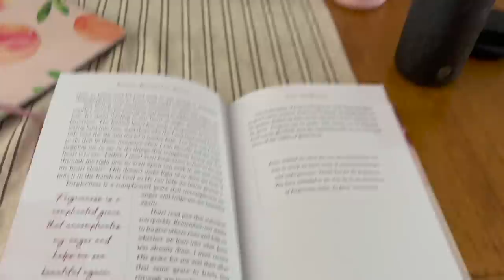VLOG: COUPLE DAYS IN MY LIFE, FRUSTRATING DR APPT, BABY SHOWER DRESS CAME IN!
Sorry to be so whiny but sometimes I just need to rant lol. Let me know what kind of videos you want to see more of. thank you to anyone that sent me something off of my registry, I am so very thankful for every one of you.

Make sure you're following me on Instagram and Tik Tok for more frequent updates! @sumford

Also linking my LTK which has the baby shower dress linked along with lots of products I use often. Let me know if you need a link to anything!